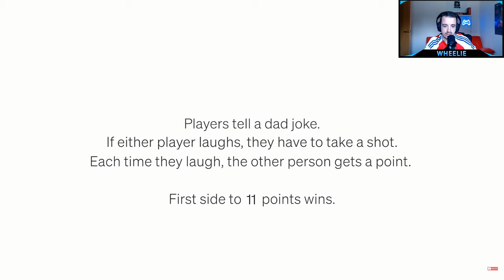REACTING TO: YEAHMAD SAM VS DIFFERENT ABBY?!